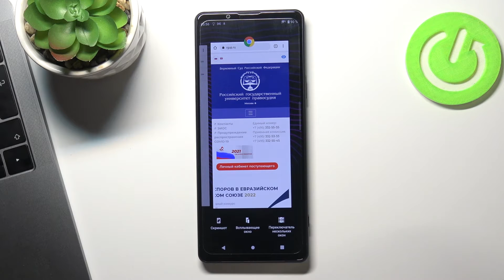Как удалить историю браузера на SONY Xperia 1 III / Очистить сайт из истории на SONY Xperia 1 III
Чтобы лазить по интернету, вам нужен браузер. И после длительного его использования, накапливается много ненужных вашему телефону SONY Xperia 1 III данных. Если вы хотите сделать так, чтобы в браузере не было лишних данных в кэше, файлов куки, вам стоит посмотреть данное видео. А также вы сможете удалить историю посещенных страниц быстро вместе с нами. Помогаем очищать историю Хром на SONY Xperia 1 III всего за минуту!

Как очистить историю браузера в SONY Xperia 1 III? Как удалить данные браузера в SONY Xperia 1 III? Как очистить куки файлы в SONY Xperia 1 III? Как очистить данные браузера в SONY Xperia 1 III Как удалить файлы cookie в SONY Xperia 1 III? Как очистить кэш в SONY Xperia 1 III? Как удалить историю страниц в SONY Xperia 1 III? Как убрать сайт из истории браузера на SONY Xperia 1 III?